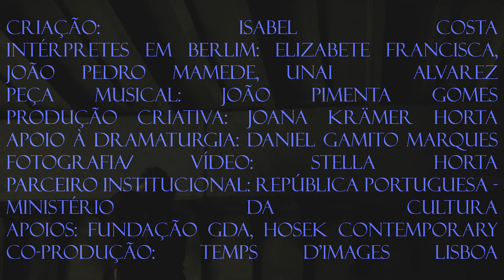Salão Para o Século XXI de Isabel Costa | Hosek Contemporary Berlim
Salão Para o Século XXI é uma peça em permanente transformação. Inicialmente desenvolvida na residência Interferências, na Companhia Olga Roriz, em 2019, foi também apresentada no MAAT – Museu de Arte, Arquitetura e Tecnologia, e no Festival Cumplicidades ao longo de 2020. Em 2021, depois de uma residência artística na Galeria Hosek Contemporary, em Berlim, apresentamos uma nova versão deste trabalho na mesma galeria e no Festival Temps d’Images, em Lisboa.

Nesta peça, um salão de arte é habitado por seres humanos que gastam o seu tempo a refinar a sua forma de falar, de conversar. Nada existe além dos seus corpos e da natureza escorregadia dos seus pensamentos.
A segunda versão desta peça conta com a colaboração do artista João Pimenta Gomes, que criou a peça musical Doppelgänger (with Carminho and Harry Partch).

Ficha Técnica
Criação
Isabel Costa
Interpretação
Dori Nigro
Filipa Matta
Frederico Barata
Elizabete Francisca
Joao Pedro Mamede
Peça Musical
João Pimenta Gomes
Apoio à dramaturgia
Daniel Gamito Marques
Figurinos Joana Subtil
Produção criativa Joana Krämer Horta
Parceiro Institucional
República Portuguesa – Ministério da Cultura
Apoios Fundação GDA
Galeria Hosek Contemporary
Co-Produção Festival Temps d’Images
Fotografia @Leonor Fonseca